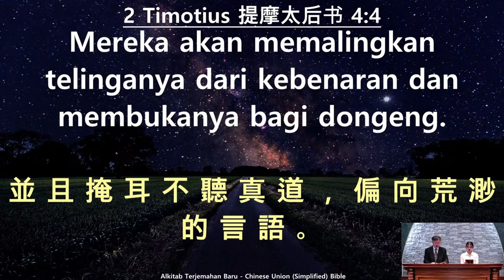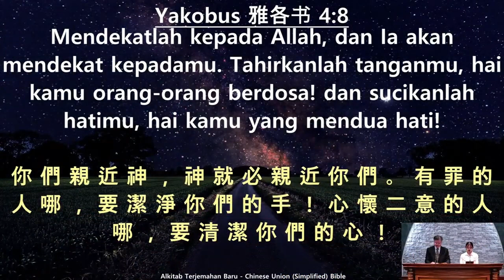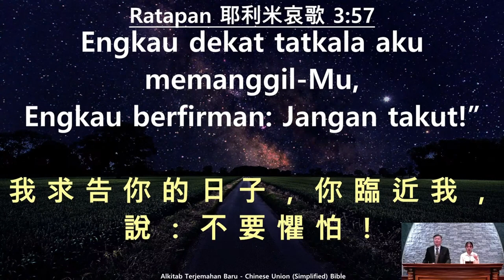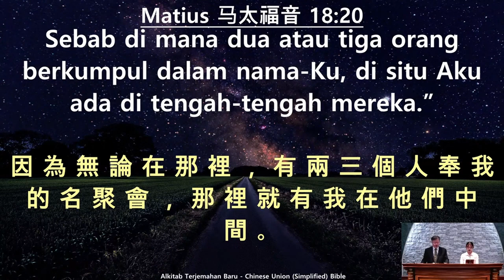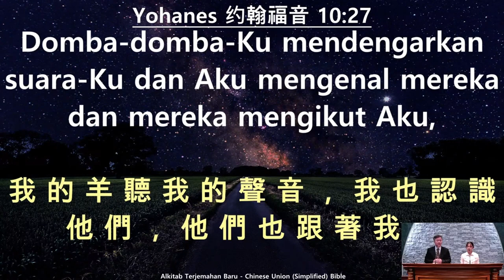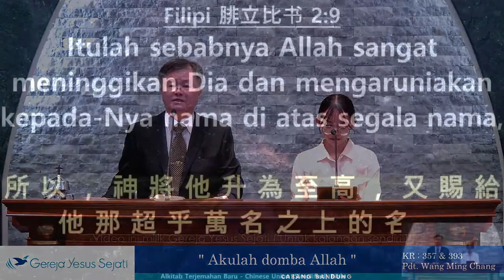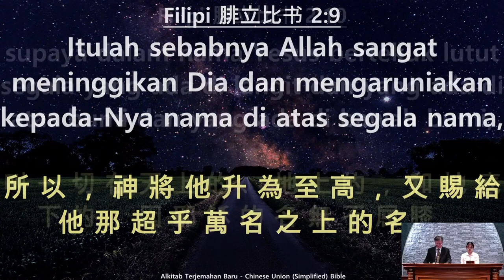Akulah Domba Allah (2) - Pdt. Wang Ming Chang